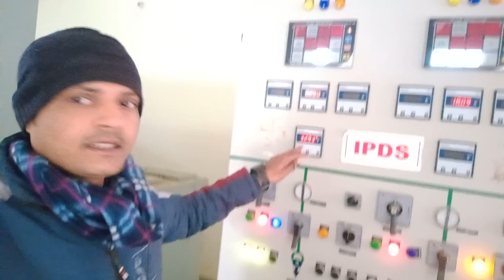office time masti